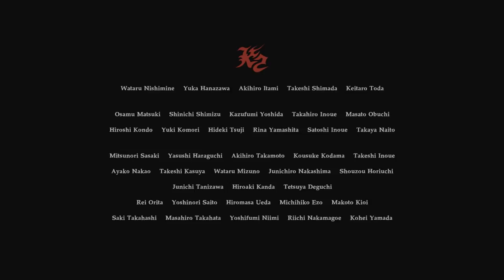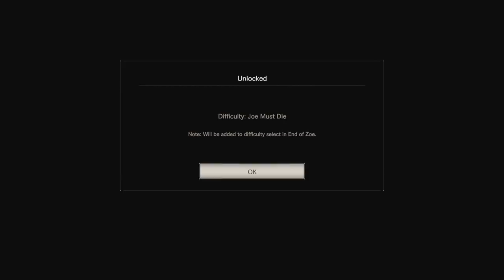Two Best Friends Play Resident Evil 7 - End of Zoe (Part 3/3)